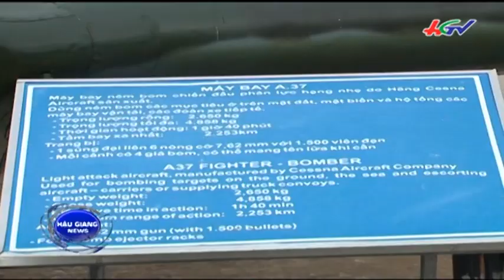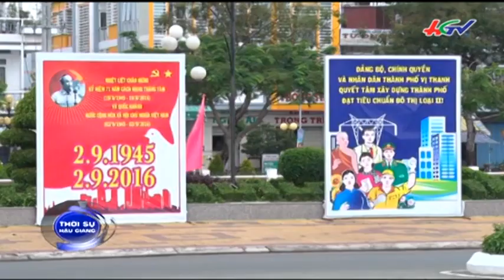HGTV | Bí thư Trung ương Đảng Nguyễn Hòa Bình yêu cầu giám sát chặt Nhà máy giấy Lee&Man